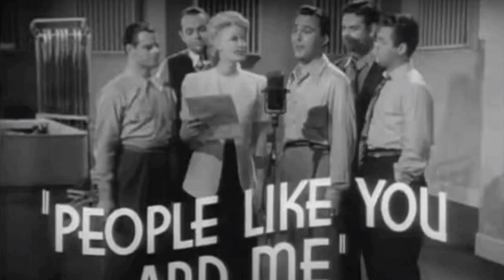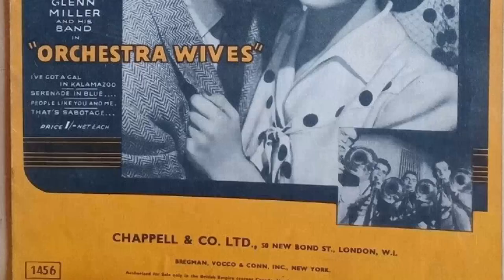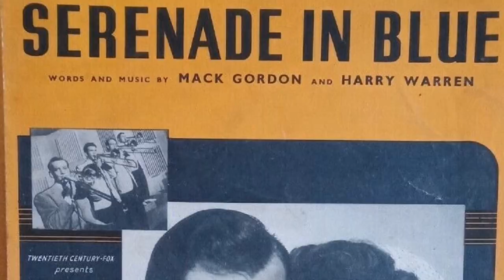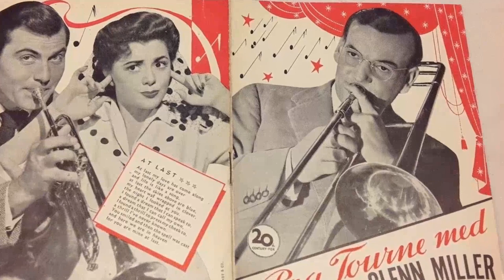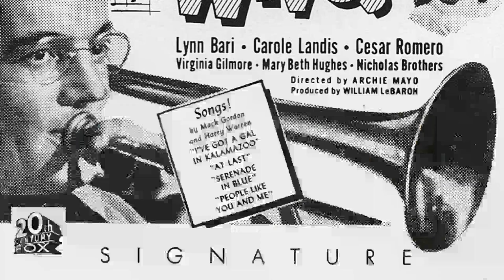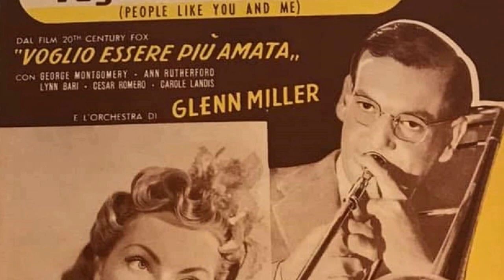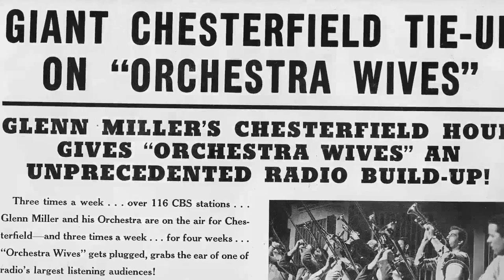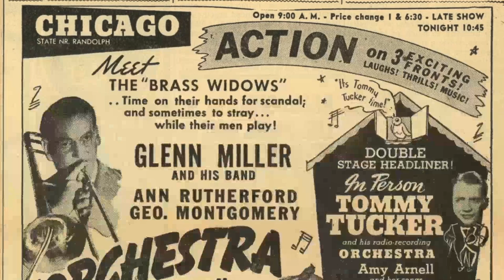A Classic Barely Anyone Remembers: Orchestra Wives Movie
George Montgomery as Bill Abbot
Ann Rutherford as Connie Ward
Glenn Miller as Gene Morrison
Glenn Miller and His Orchestra as Gene Morrison Orchestra
Lynn Bari as Jaynie Stevens
Carole Landis as Natalie Mercer
Cesar Romero as St. John 'Sinjin' Smith
Virginia Gilmore as Elsie
Mary Beth Hughes as Caroline Steele
The Nicholas Brothers as Nicholas Brothers
Tamara Geva as Mrs. Beck
Frank Orth as Rex Willet
Grant Mitchell as Dr. Ward
Harry Morgan as Cully Anderson
Jackie Gleason as Ben Beck
Edith Evanson as Hilda
Alec Craig as Henry Fink
Iris Adrian as Wisecracking Blonde in Bus Station
Tex Beneke as Phil Mercer
Johnny Best as Band Member
Ralph Brewster as Band Member
Ralph Brooks as Recording Booth Assistant
Ernie Caceres as Band Member
Steve Carruthers as Nightclub Patron
Bill Cartledge as Bellhop
Nick Cockrane as Musician
Oliver Cross as Nightclub Patron
Frank D'Annolfo as Band Member
Roy Damron as Nightclub Patron
Harold Dickinson as Modernaires Singer
Tom Dugan as Bus Driver
Bullets Durgom as Bullets
Ray Eberle as Band Vocalist
Dale Evans as Hazel - Connie's soda fountain friend
Tom Ferrandini as Nightclub Patron
Joel Friend as Dancer
Rudy Germane as Nightclub Patron
George Golden as Nightclub Patron
Jane Goude as Hostess
Bobby Hackett as Band Member
Stuart Hall as Nightclub Patron
Dick Hogan as Teen Ager in Soda Shop
Shep Houghton as Nightclub Patron
Kenneth Howell as Teen Ager
Olin Howland as Dance Ticket-Taker
Marion Hutton as Band Singer
Robert Emmett Keane as Headwaiter
Al Klink as Band Member
Kay Linaker as Margie
Arthur Loft as Recording Session Director
Maurice Marks as Dancer
Trudy Marshall as Irene
Skippy Martín as Band Member
Billy May as Band Member
Dale McMickle as Band Member
The Modernaires as Singers
Roseanne Murray as Dancer
William Newell as Hotel Clerk
Fayard Nicholas as Dancer
Harold Nicholas as Dancer
Barry Norton as Nightclub Patron
Alexander Pollard as Etienne
Lillian Porter as Mousie
Jimmy Priddy as Band Member
Moe Purtill as Buddy Steele
Fred Rapport as Nightclub Patron
Henry Roquemore as Fat Man
Dick Rush as Conductor
Cosmo Sardo as Nightclub Patron
Willie Schwartz as Band Member
Robert Strong as Nightclub Patron
Paul Tanner as Band Member
Dick Winslow as Musician